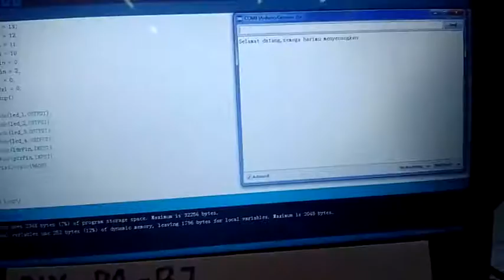DIY-P4-B7-GREETING LAMP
Kelompok B7:
1. Ahmad Irfan Fauzi
2. Laras Puti Hanifah
3. Muthia Annisa
4. Yutia Hedian Syah